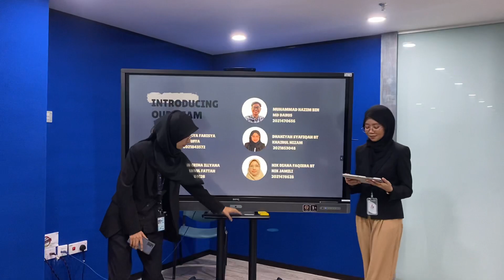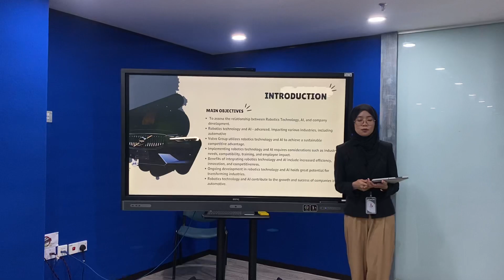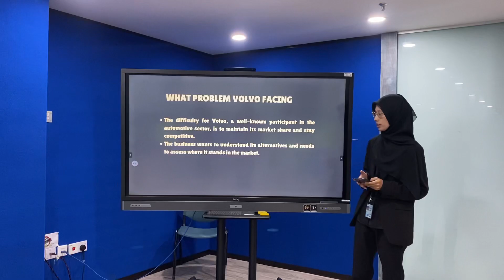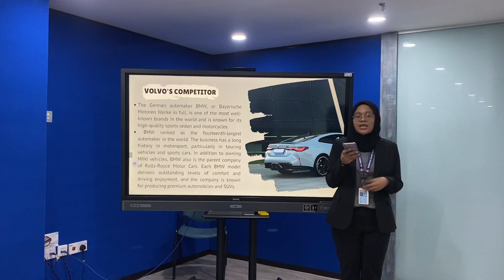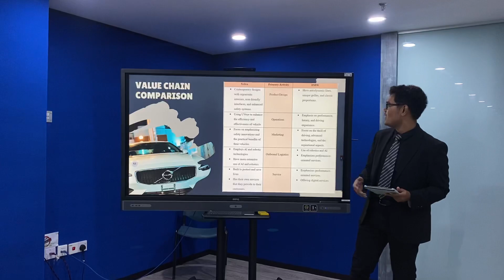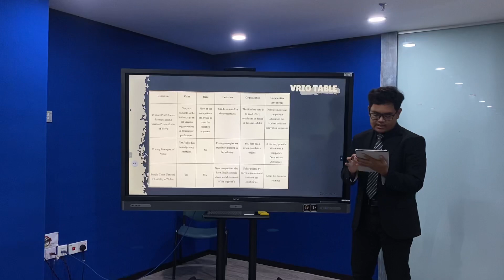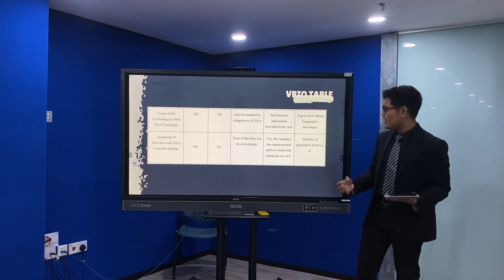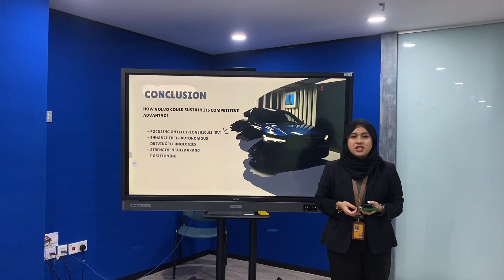Global Business Strategy IBM641: VOLVO Group Presentation